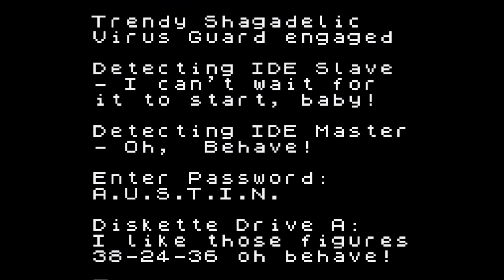What The Hell is Austin Powers: Oh, Behave! | gameboycolor | G.I.N.P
Welcome to Episode 10 of G.I.N.P! Today we are taking a look at Rockstars Austin Powers: Oh Behave for the Game boy Color!

Be sure to Check Out the Socials for some more Content!